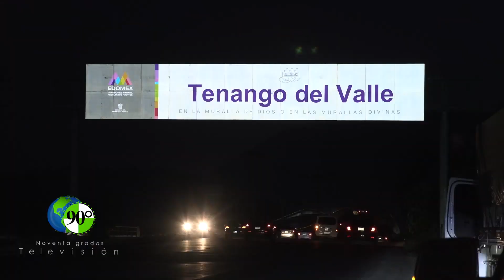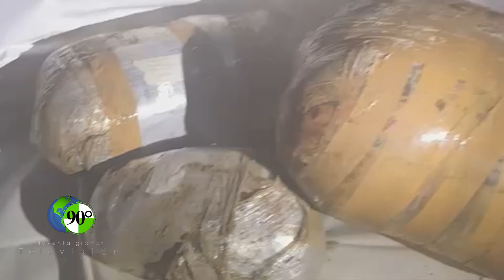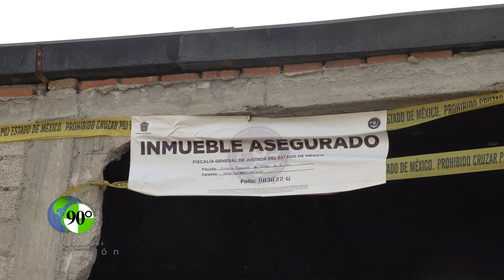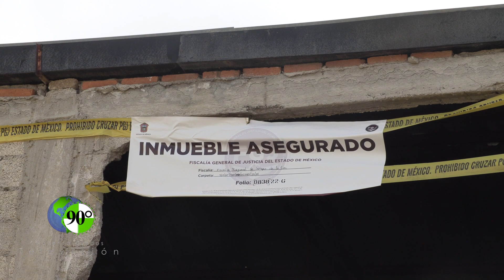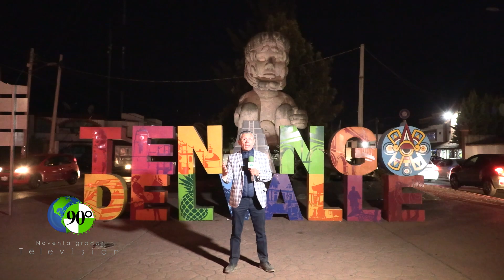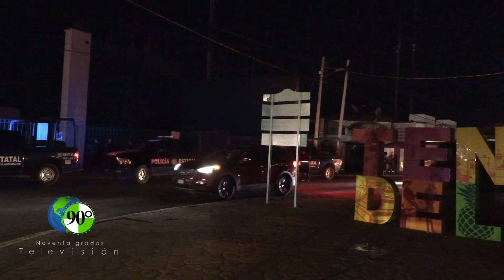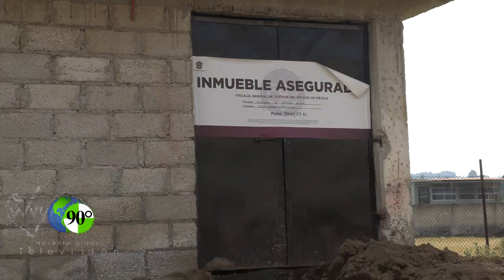El asesino serial del Estado de México, JAIME LUIS, se comía las cabezas